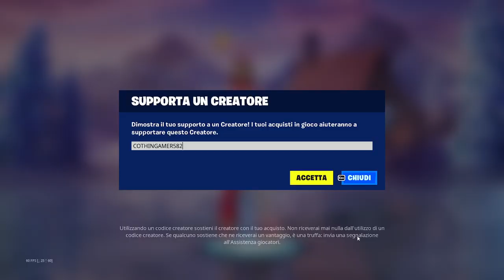CODICE SKIN GRATIS per TUTTI I GIOCATORI😱😍